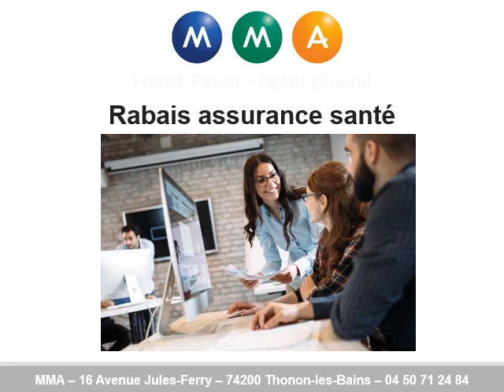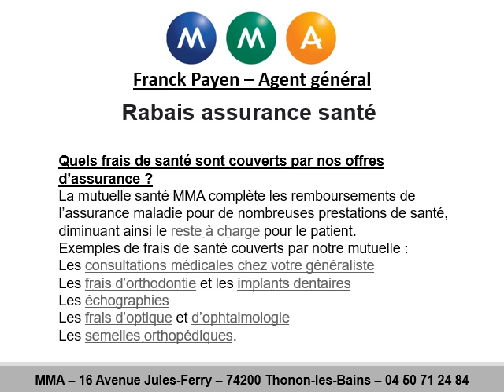Rabais assurance santé à Sciez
Rabais assurance santé à Sciez au 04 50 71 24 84
Pour un rabais assurance santé, contactez MMA